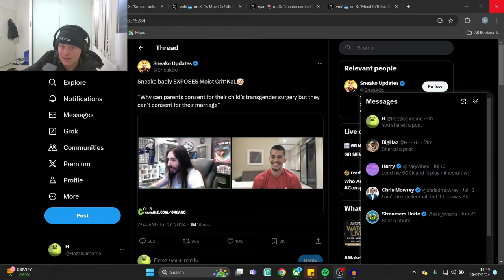This Battle Was Bad Takes all Round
stay moisty and if moisty wants me to change sides and make a new video supporting him fully then i am more then happy to all i require is a DM saying "stay Moist" from him - thats all